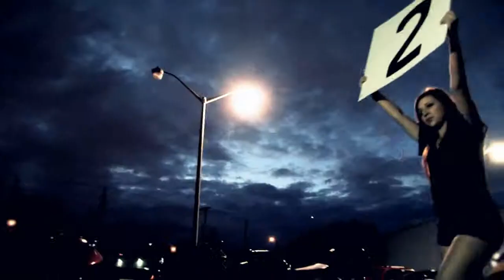apple color corected